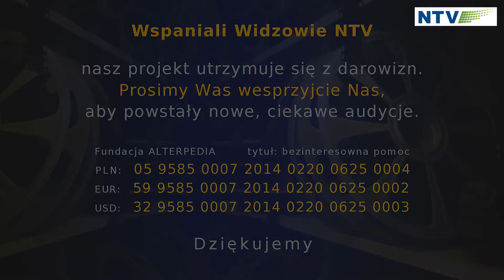Obrońmy naszą własność - Ewa Pawela - Odcinek 98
Wspaniali widzowie i goście NTV, audycja archiwalna z 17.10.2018